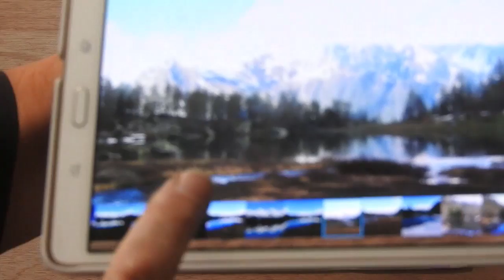Blending and layering with Pastels - Pastel painting course. 12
Soft pastels can give very different results with blending or layering. in this demo I show how to achieve reflections in a lake as well as the rushing waters in a stream. I layer and blend a graded sky and then layer in foreground grasses.

• My art is for sale on Etsy

Happy painting!